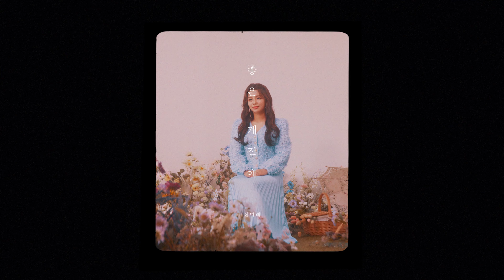신미래 Shin Mi Rae - 좋은 계절에 In Good Season Official M/V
신미래 Shin Mi Rae - 좋은 계절에 In Good Season Official Music Video